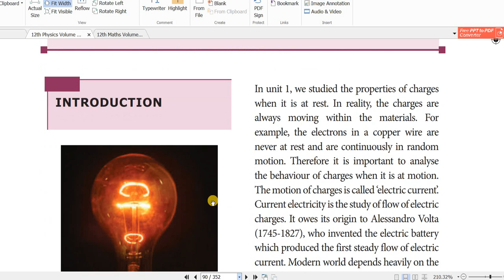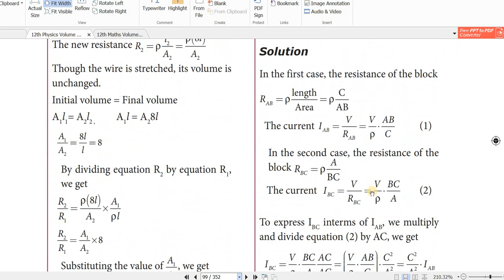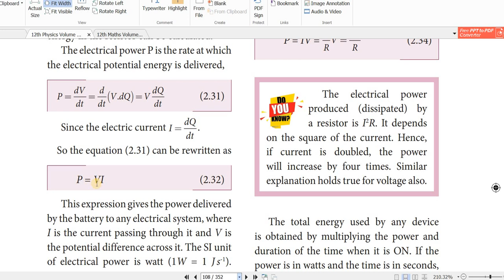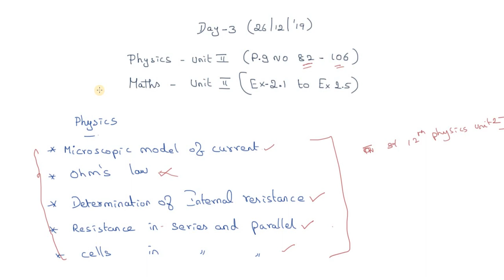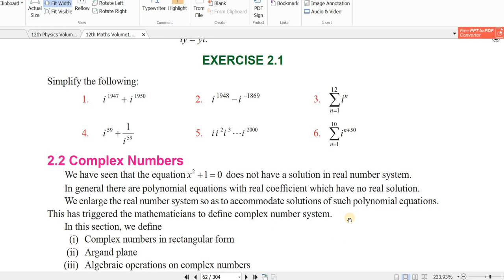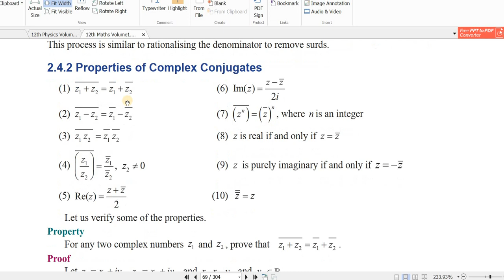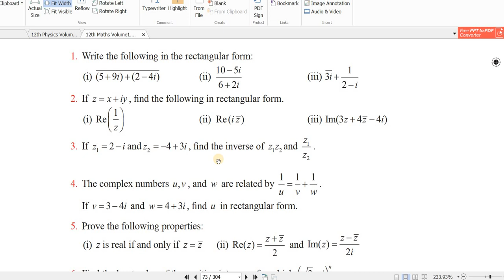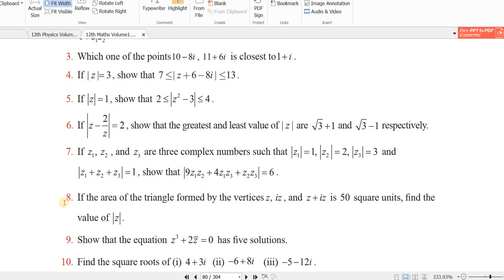TN_Class12th | Study_plan | Day_3 | Physics_2 | Maths_2